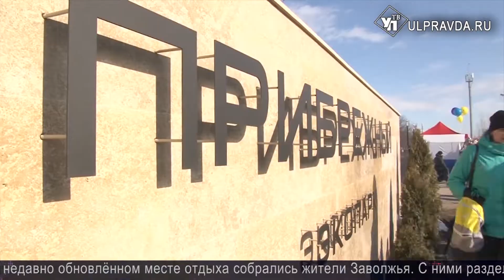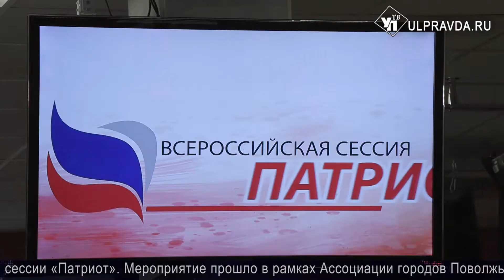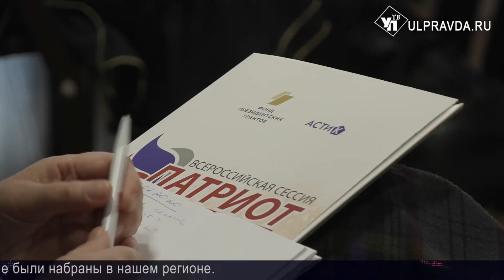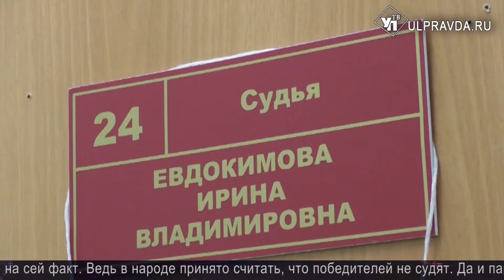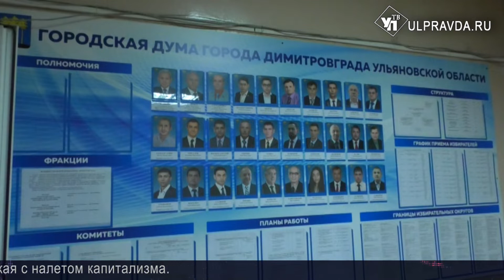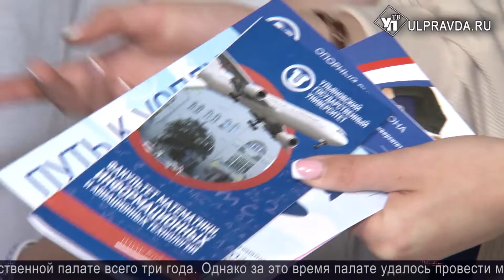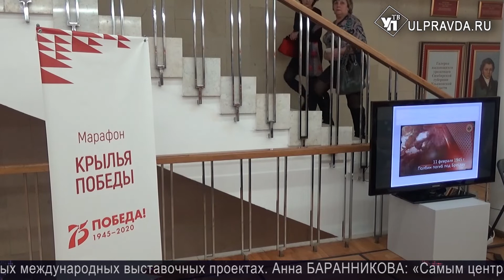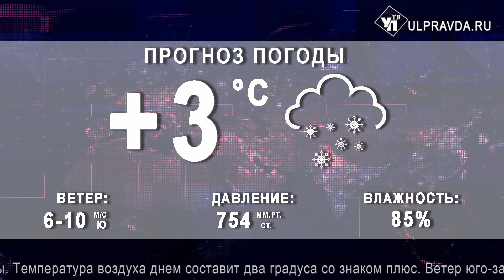Итоги дня выпуск от 02 03 2020 16+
Смотрите сегодня в выпуске:
Студенты из Мали танцевали, губернатор жарил блины и учил детей стрелять. Как отметили Масленицу в Ульяновской области;
За Родину! Реконструкторы со всего Поволжья устроили под Ульяновском бой с немцами;
100 млрд в бюджете и еще больше инвестиций. Что нужно Ульяновской области для развития;
Ульяновцы представили свои проекты на окружной сессии «Патриот». Мероприятие прошло в рамках Ассоциации городов Поволжья. Гости из ПФО поделились опытом своих регионов по части реализации проектов патриотического воспитания.
Биатлонисты-ветераны соревновались на прошлогоднем снеге.
В Ульяновской области озвучили первый приговор в отношении депутатов органов местного самоуправления, которые задолжали в общей сложности около 5 миллионов рублей. Пожалуй, самую большую сумму — 915 тысяч, суд обязал вернуть ТИК Мелекесского района депутата от КПРФ в Димитровграде Александра Ерышева.
В регионе завершил работу съезд детской общественной палаты. Структура является консультативным органом по взаимодействию власти и школьников. Функция Детской палаты – это рассмотрение проблем, касающихся школьников в тех районах, где они живут. О чем говорили на съезде – в нашем материале.